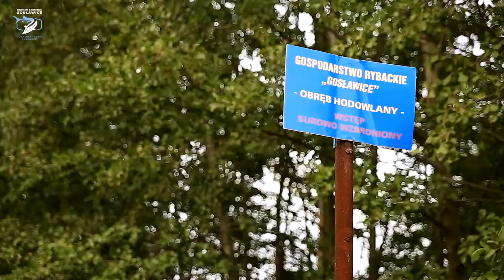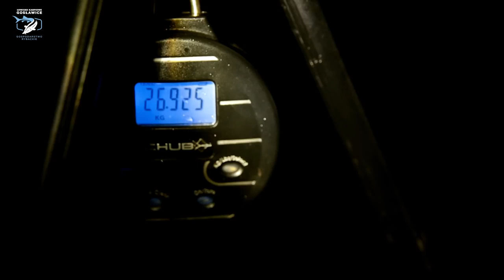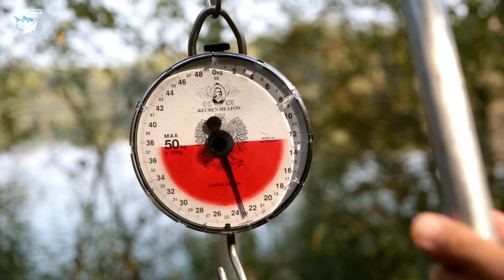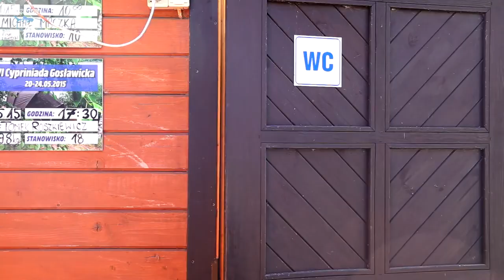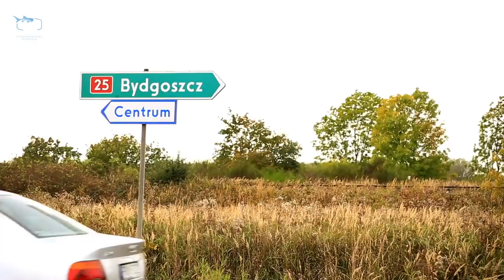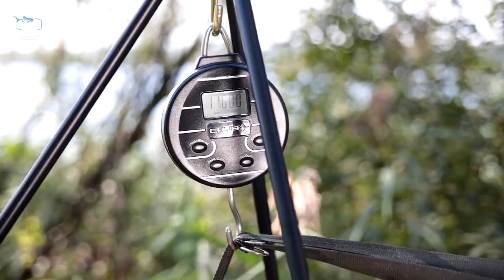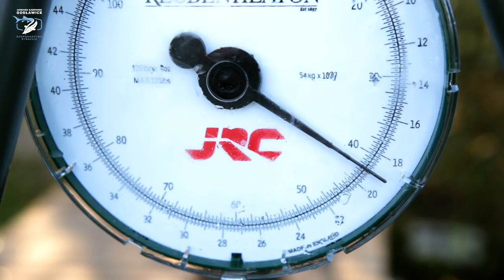Łowisko karpiowe Gosławice